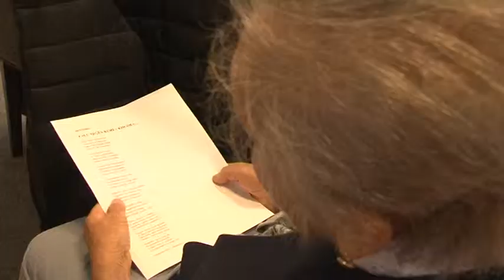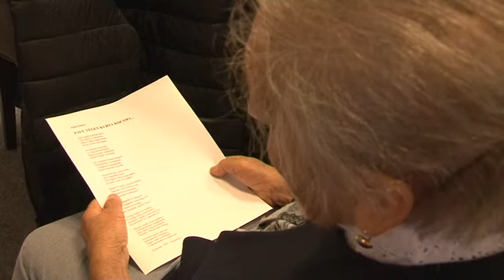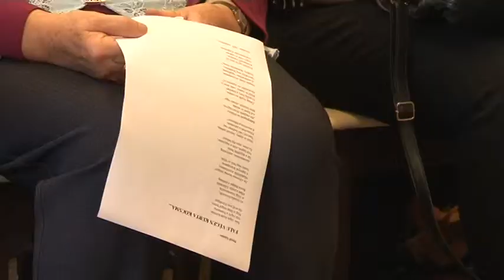20181015 cikador rendhagyo irodalomora